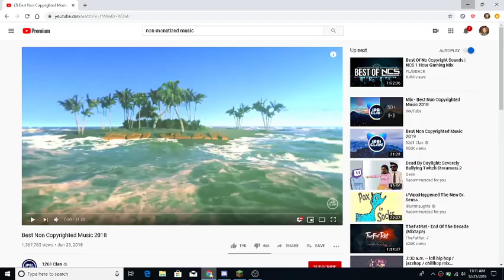Boxscape Minecraft SMP application2.0 Part 2 or 3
We make a lot of progress while jamming out to non-de-monetizing music.